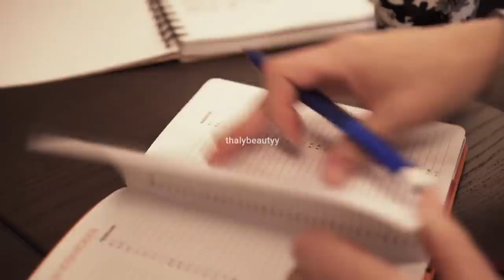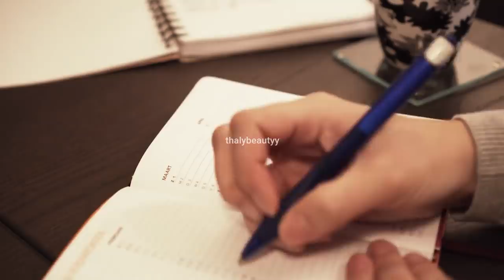OBTIENT UN TEINT TRÈS CLAIR ET ÉFFICACE TES TACHES AVEC CE SOIN AU LAIT BONNET ROUGE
Coucou la famille voici quelques liens où vous pouvez trouver des produits :

Gant de crin
Poudre de collagène
Graine de Fenugreek
Huile de Neem
Acide lactique

EQUIPEMENT POUR FAIRE VOS MELANGES :
Cuillère doseur
Balance de cuisine cuillère
Mixeur a manche